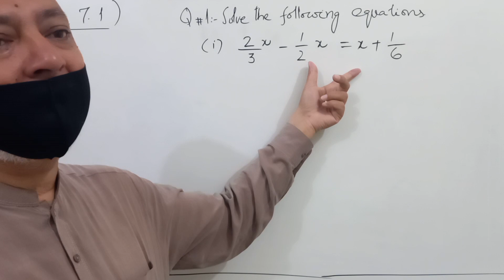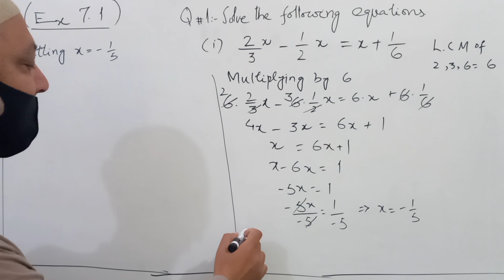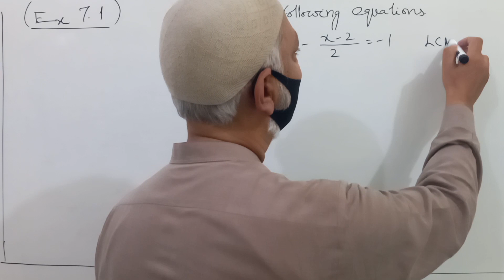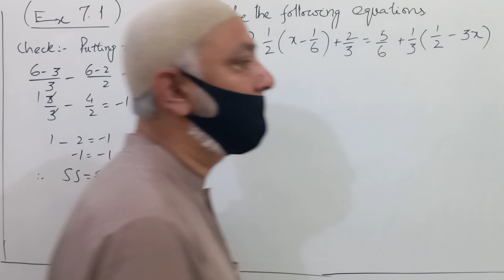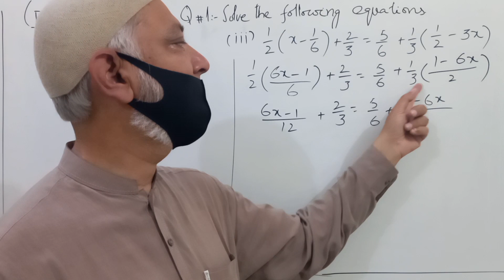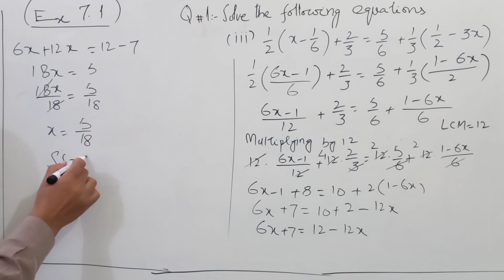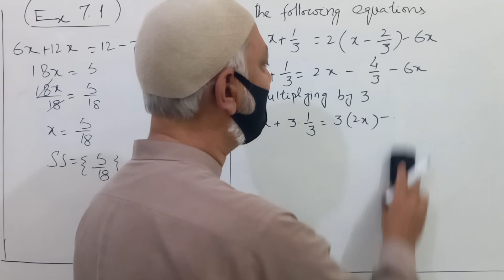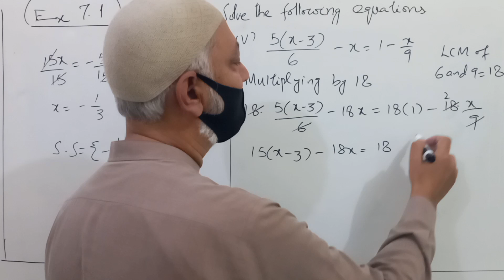9th Class Math | Exercise 7.1 | Q No 1 | Parts (i to iv) | Linear Equations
9th Class Math | Exercise 7.1 | Q No 1 | Parts (i to iv) | Linear Equations |